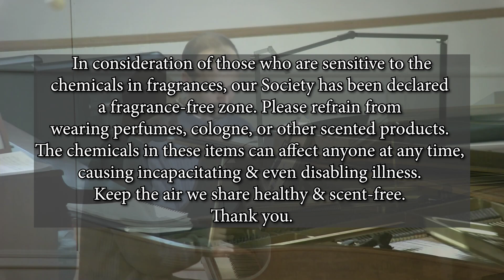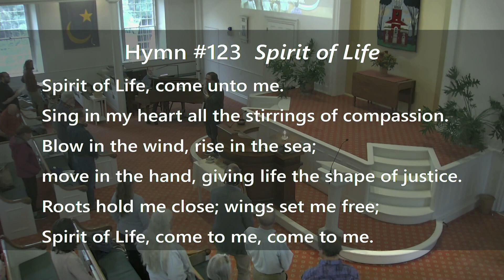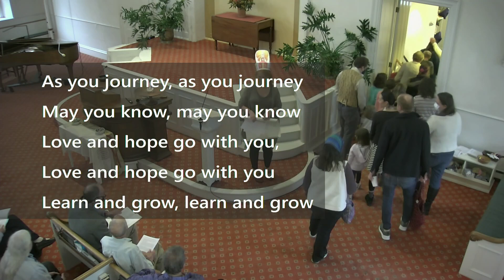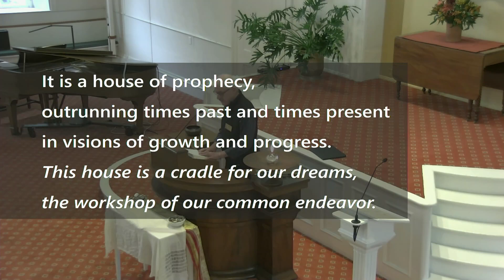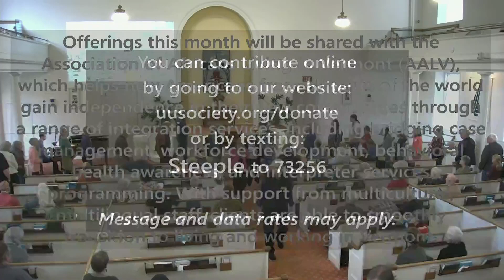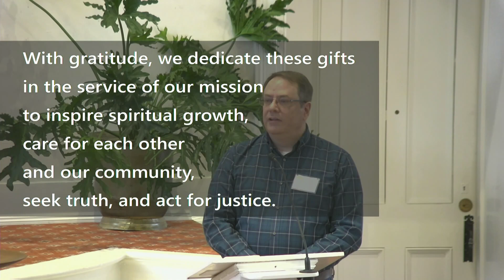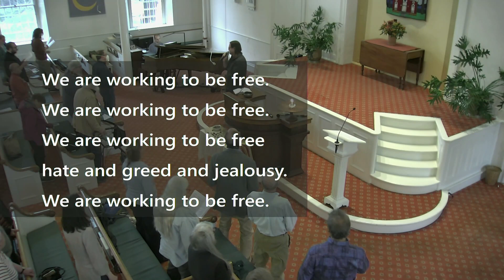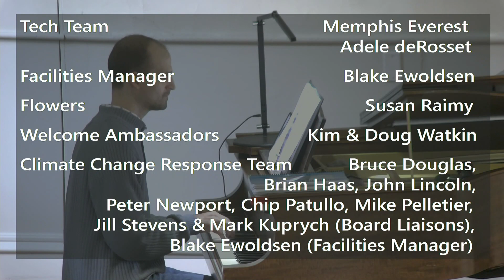Sunday Worship October 22, 2023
Livestreamed worship service at the First UU Society of Burlington Vermont on October 22, 2023